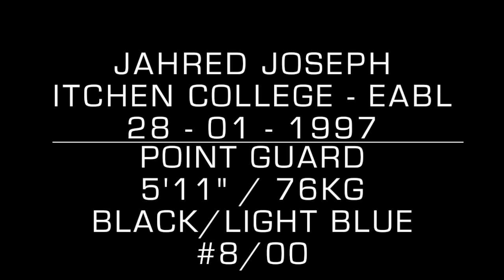Jahred Joseph - Itchen College EABL Basketball Highlight Tape 2015/16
Jahred Joseph Basketball Highlight Tape from 2015/16 EABL season, playing for Itchen College U19 in the Elite Academy Basketball League (EABL) East Conference.

7.9 PPG | 4.2 APG | 3.3 RPG | 1.2 SPG

Statistical breakdown courtesy of Krossover Breakdown Intelligence.

Video Production; jackokeeffe8

Sentury Status - Baby Pt.2 (Annodomination Beats)